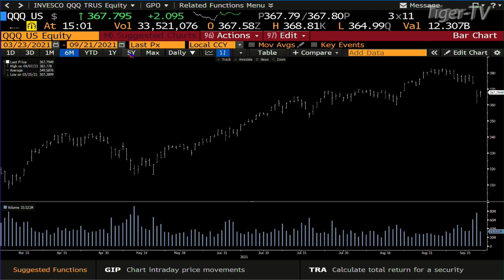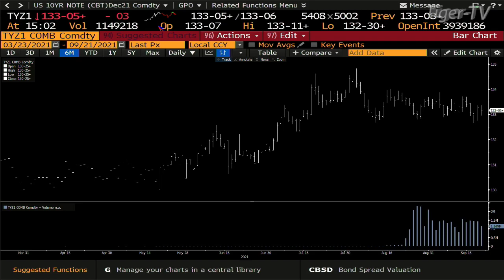September 21st, 3PM Market Update on TFNN - 2021